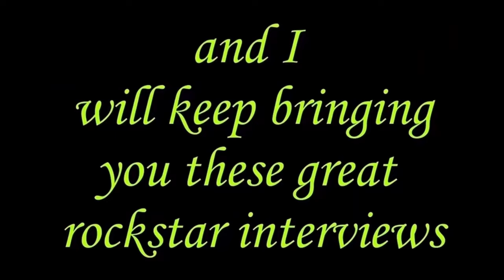WENDY DIO INTERVIEW 2024 !!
In this big interview with Wendy, we talk about Ronnies love for his fans, humanity, how they met, and we dabble a bit into Sharon Osbourne and how they were probably the first two female pioneers of hard rock management. Paste your favorite thoughts about the late Ronnie James Dio in the comment section. Yes folks the interview was Rare as Wendy doesn't do many. and DIO .yes as far as I know she is still Wendy Dio .Cheeriosssssss God Bless